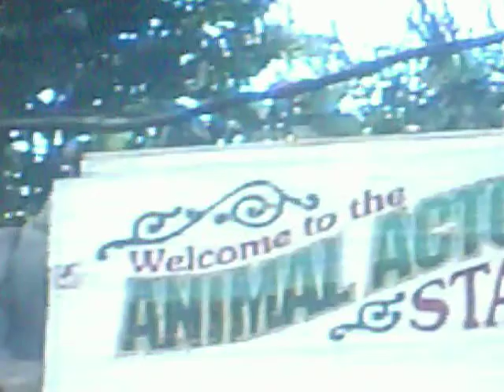CAPTAIN RON ; TAMMY THE ISLAND PAST ANVENTRUES OF UNVERSERY STUDEO 1999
CAPTAIN RON ; TAMMY THE ISLAND WARRIOR PAST ANVENTRUES OF UNVERSERY STUDEO 1999  YEAR BACK IN TIME.